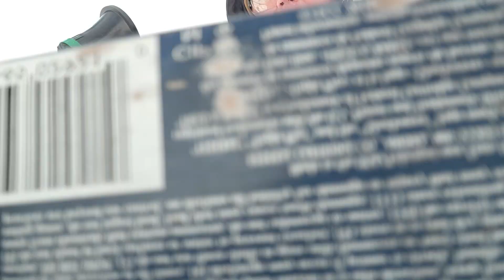Beretta Silver Pigeon l Sunday shooting 26 feb 2023